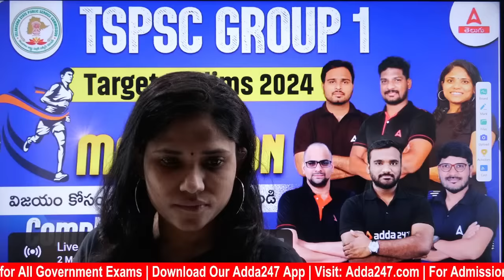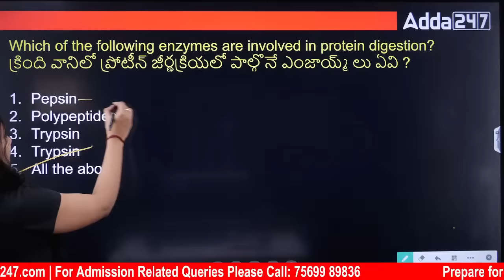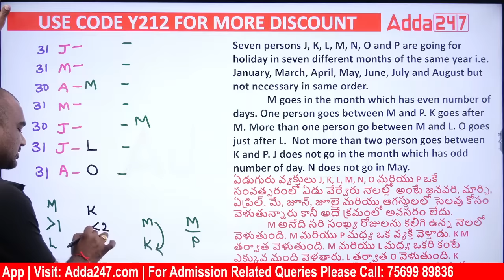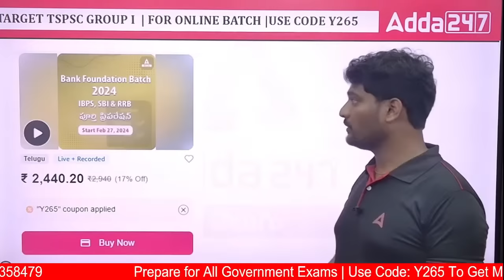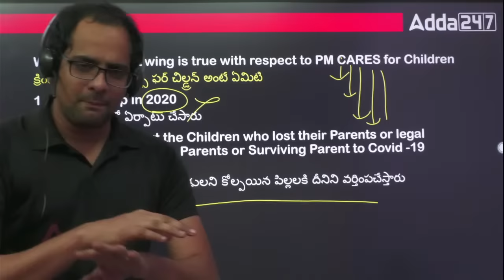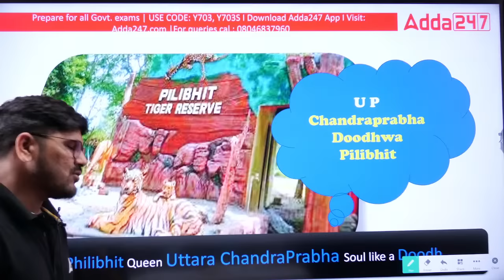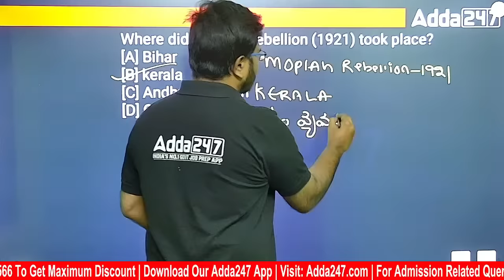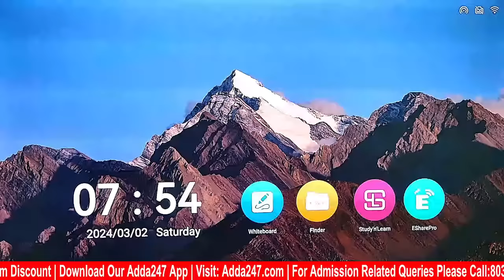TSPSC Group 1 Prelims 2024 | 10 Hours Marathon | All Subject Revision | Adda247 Telugu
This Is TSPSC Group 1 Marathon Class In Telugu For All Subjects Of TSPSC Group 1 Prelims 2024. We are discussing all subjects question and Answers For TSPSC Group 1 2024. We are discussing TSPSC Group 1 Prelims History, Geography, Current Affairs, GK, Biology, General Studies And Reasoning Questions And Answers In Telugu. Watch this full TSPSC Group 1 Marathon Class And Get a Boost to Your TSPSC Group 1 Prelims 2024 Exam.

👉 SCCL (Singareni) MT, JEO, JFO 2024 Non-tech Part Complete Live Batch